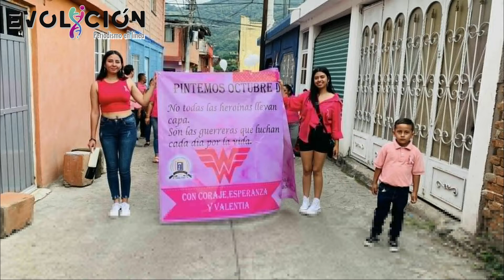Examínate, cuídate ¡Ama tu vida!, Jungapeo 2022